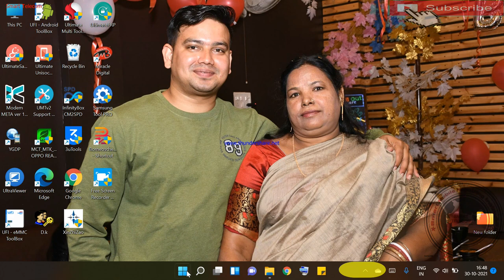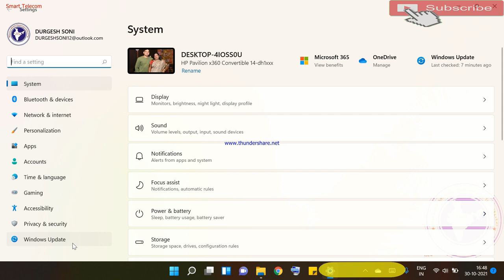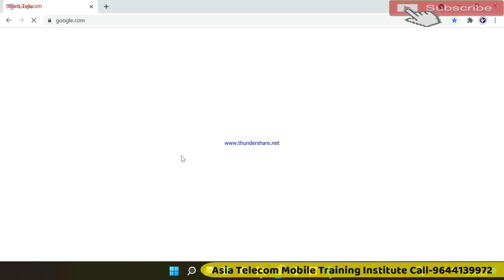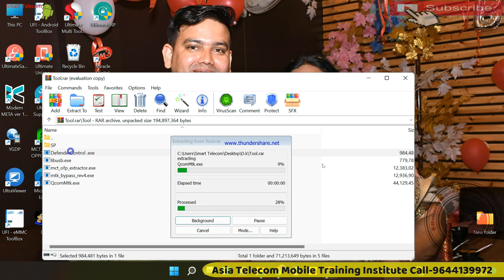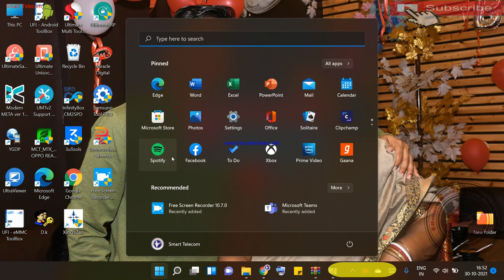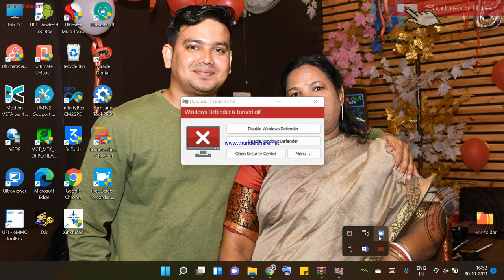How To Turn Off Windows Defender Real Time Protection in Windows 10 | Real Time Protection Disable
Real Time Protection Disable |
How To Turn Off Windows Defender Real Time Protection in Windows 10

AsiaTelecom
Software_Training
Emmc/EMCP/UFS_Training
Hardware_Chip_Level_Training

➡ Specialty
• 12 Hour Full Day Practical Classes
➡ Daily Class Timing Total- (8AM to 8PM )
• 8AM -11AM Particle Class Hand-skill
12PM to 5PM Theory Class
5:30PM to 8PM Particle Class - Tracing Fault finding

📲 Book
➡Advance Mobile Flashing Software Book buy Link (Hindi/English)